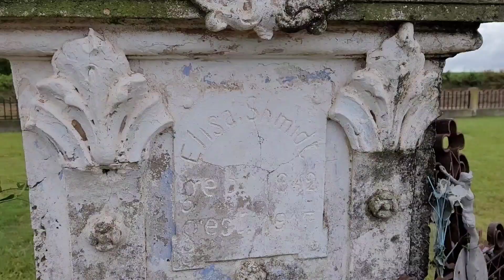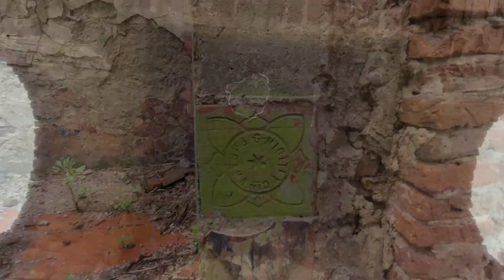No quedo Nadie ACA /Aldea San Francisco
Recorriendo la costa del Parana me encontre con una aldea que aun se resiste a desaparecer, lugares con historiaa y recuerdos nostalgicos de inmigrantes Alemanes del Volga que llegaron a estas tierras en busca de libertad y trabajo!

Si deseas colaborar con el canal lo podes hacer y voy a estar super agradecido ya que es muy importante para poder seguir!!

*una de las colaboraciones mas sencillas es compartiendo mis videos en las plataformas que tengas o quieras!

Donacion al canal desde el exterior.

(*) todas las colaboraciones son por unica vez y se puede hacer mediante cualquier medio de pago! Muchisimas Gracias...